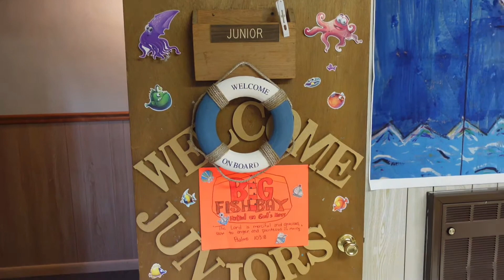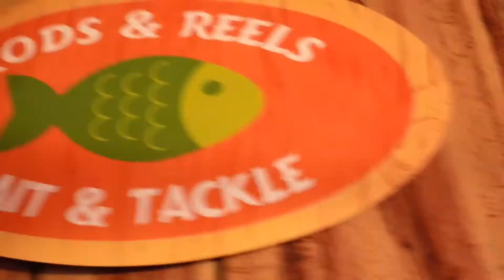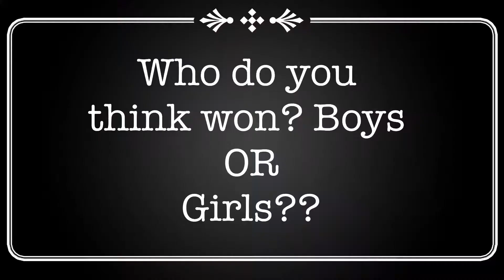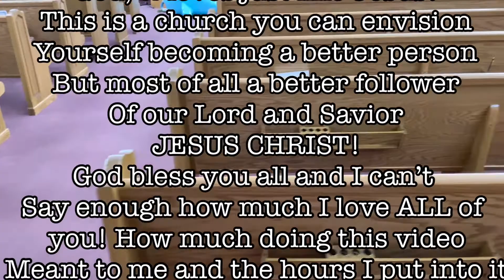Best VBS In Virginia? | WORLDWIDE!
THEME-Jonah and the whale story, Big Fish Bay.
Within the last two years our church hasn't been able to have Vacation Bible School (VBS). The country shutdown/pandemic canceled them and now we have finally been able to have one this year! The staff-teachers-the students were all phenomenal! 2022 has been such a blessing in this church and this could very well be revival for these kids! I hope you enjoy this video as much as we enjoyed the entire week! Thank you to the parents who allowed their children to come out and join us! JOIN us next year!!